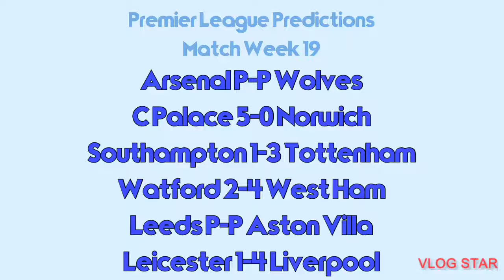PREMIER LEAGUE PREDICTIONS | Match Week 19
Hello Everyone

Welcome back to another video today’s video is another predictions video and this video is were I have to try and predict the fixtures for the upcoming league.

So if you do enjoy this video be sure to leave this video a thumbs up 👍

And for more amazing content coming soon

This weekend the biggest clubs in action:  Liverpool, Chelsea and Man City

Peace ✌️